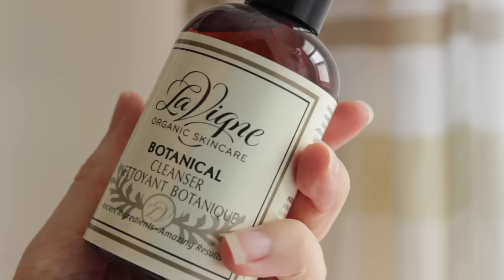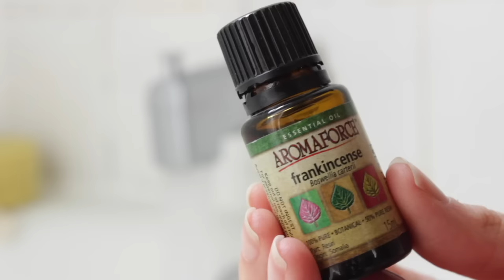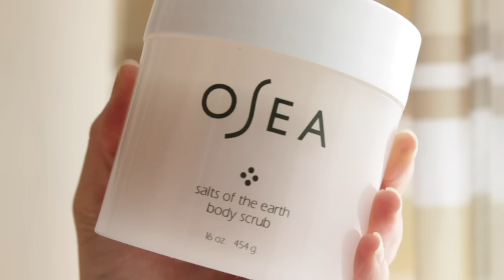Summer Evening Pamper Routine | Meghan Livingstone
Hello everybody! I wanted to share with you all some of the ways I like to relax and treat myself in the evening. I hope this video inspires you!

PRODUCTS MENTIONED:
LaVigne Botanical cleanser

FTC: Thank you so much to Osea for sending me their products!

Meghan Livingstone, CNP
Holistic Nutritionist